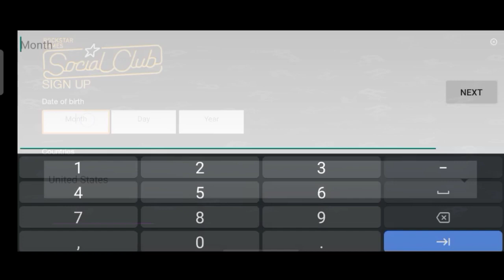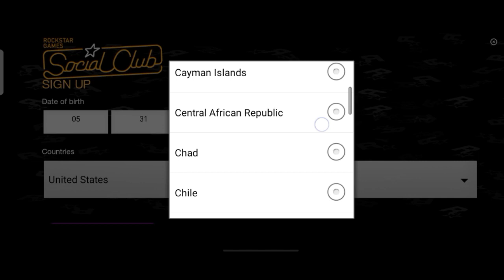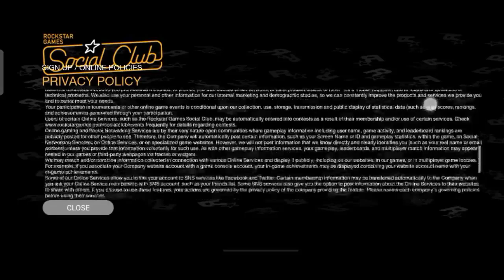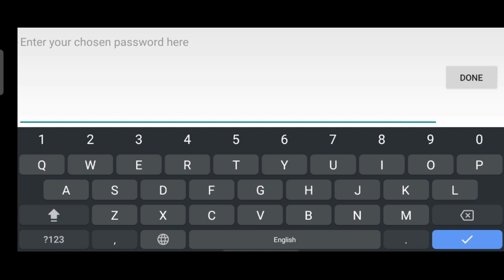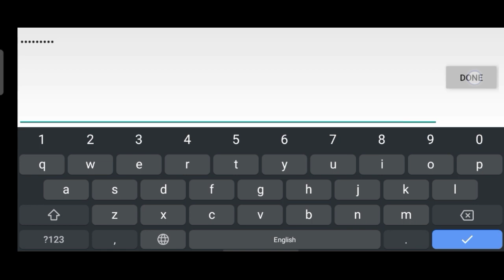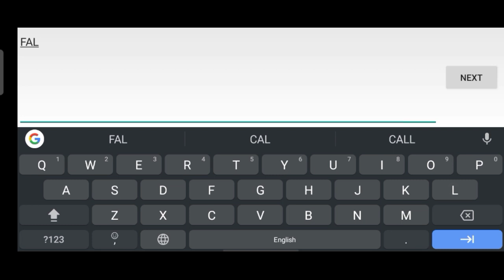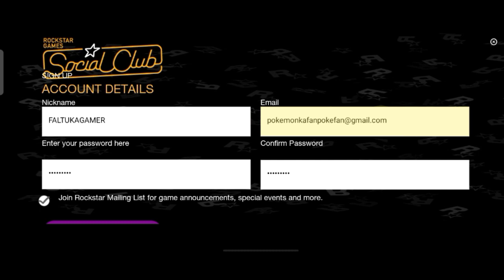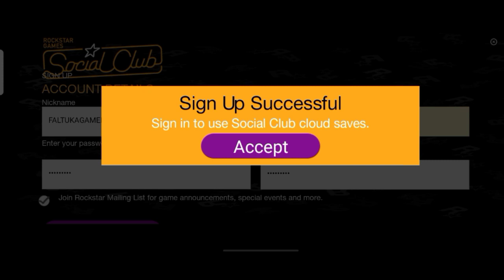How to sign up GTA San Andreas in Android phone full Trick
Guys agar apke pas GTA San Andreas nhi hai to hmaari iss video ko jake dekhe ___________________________________________
how to create an account of GTA San Andreas || Successfully
How to download GTA 5 in Android phone and mobiles and play with proof
How to download GTA 5 in Android phone with compressed graphics
How to download GTA 5 in Android phone APK and OBB no verification problem
How to download GTA 5 in phone in 200 MB
How to download GTA 5 in epic game
How to download GTA 5 in 100 MB
How to download GTA 5 highly compressed graphics in 200 MB
How to download GTA 5 no age verification
How to download GTA 5 in Android skip age verification
How to download GTA 5 in Android without age verification download GTA 5 without any verification
Download GTA 5 mod
Download GTA 5 mobile
How to download GTA 5 mod
How to download GTA 5 mobile
GTA v only 2GB RAM   phone ke liye hai aur 3GB ram wale ke phone ke liye aur 4GB RAM phone ke liye
1 GB RAM phone ke liye ek dusra mod ban raha hai jo aapko Diya jaega GTA 5

How to download and play  GTA 5 in Android phone without PC full Trick updated version

how to install Cleo cheat Mods in GTA sa Android, cleo cheat mods how to install in GTA san Andreas Android